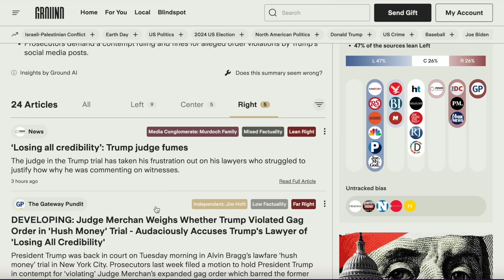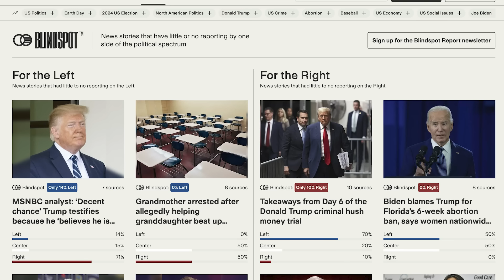Liberal Redneck - Feller Named Pecker Talks at Trump Trial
Talkin Trump Trial and Tennessee (on this latter note: between me recording this video today and getting it posted tonight, Tennessee managed to do a very dumb/terrible thing [they tryin to arm teachers], so... that's hilarious (siiiiiigh).